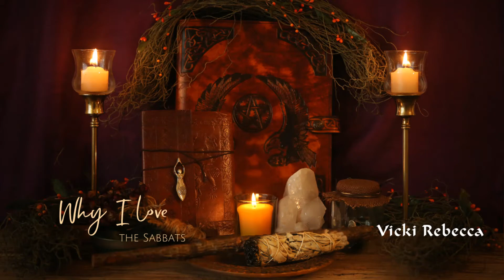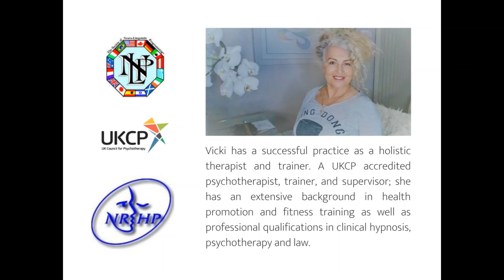Why I Love the Sabbats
The Sabbats are ancient festivals that have been celebrated as a way to connect with nature, the season and to unite the community. So, although modern technology has made it possible for us to connect anytime we want, many of us have lost touch with ritual, community and nature. And especially, with the veneration of the divine feminine which was a key element in traditional agricultural societies.
To honour these ways, I am sharing what I’ve learned over decades of study and practice in a country steeped with traditions and celebrations for the Sabbats – Scotland, for those who don’t know.
The Sabbats that I align most closely with are the Equinoxes, in Spring & Fall, and the Solstices, in summer and winter. They are a beautiful way to segment the year into quarters which help me plan my year, but more importantly create anchoring roots with nature for each season.
It is why I am offering them now online to share with others, to help us all reconnect...to nature...and each other.
What would you like to know about the Sabbats?